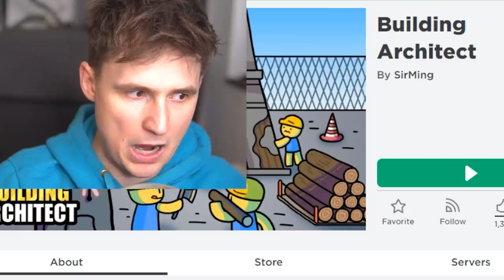GETTING 9999+ BUILDERS! - Roblox Building Architect